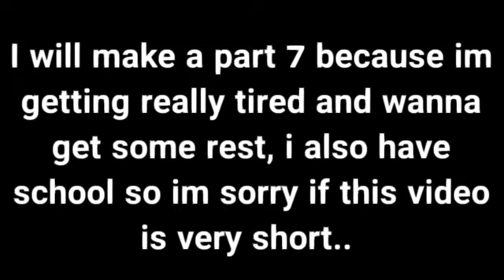Momma CQ react to memes || Part 6 || short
im very sorry if the video is kind of short, i have school and honestly i feel kinda lonely but dont worry i will make a part 7 soon ^^"

i also have an Undertale Au's ships account if you wanna check it out and maybe have a chat or.. maybe.. not.. hehe sorry im very gloomy right now heh.. heh..